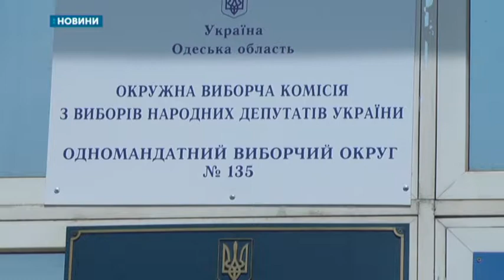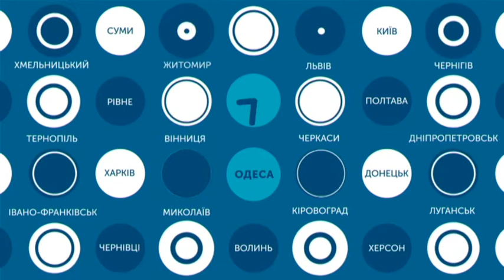15.07.2019. Новини. 13:30